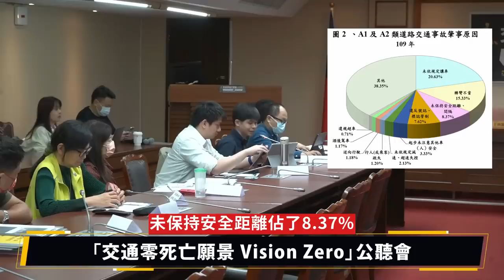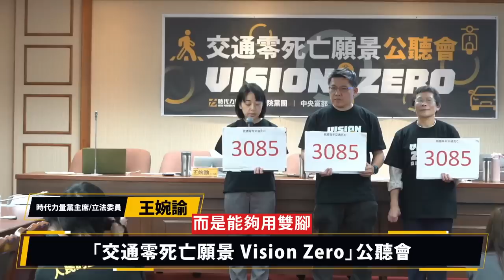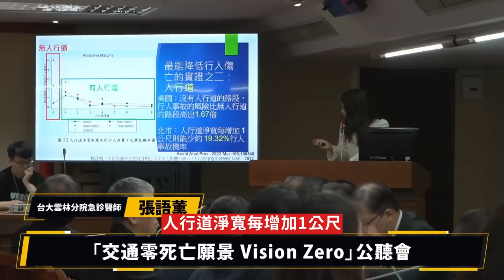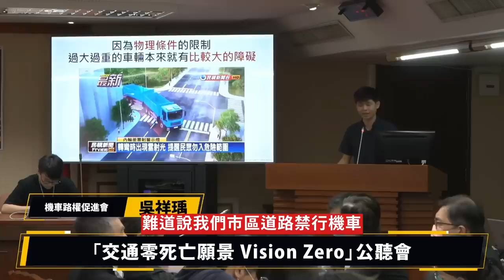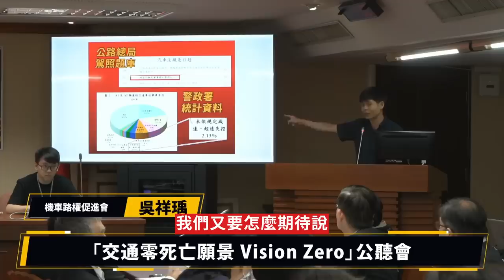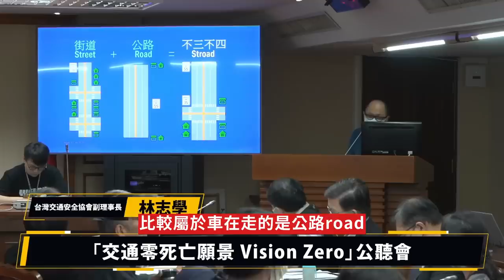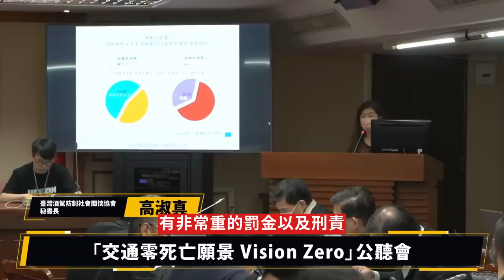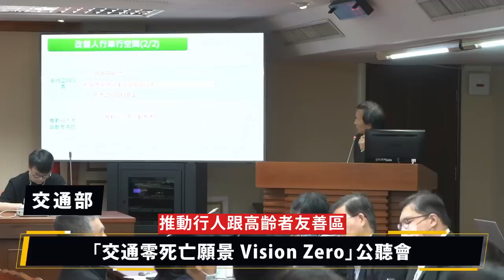改善交通地獄的方式，竟然是更改統計數據？台灣離vision zero到底還有多遠？｜企鵝交通手札【交通企企企】